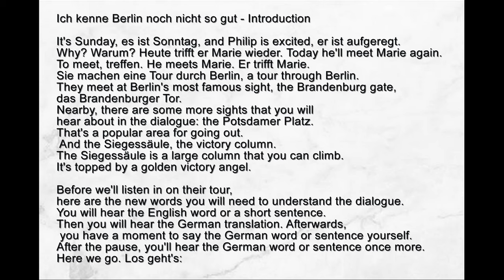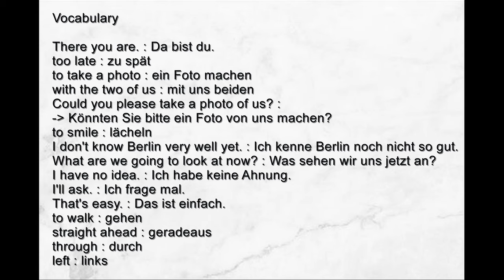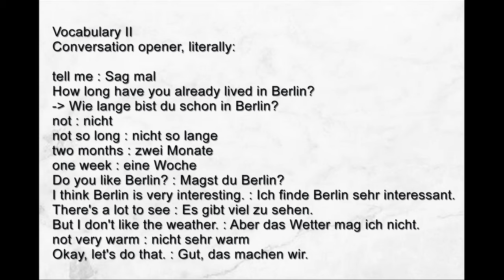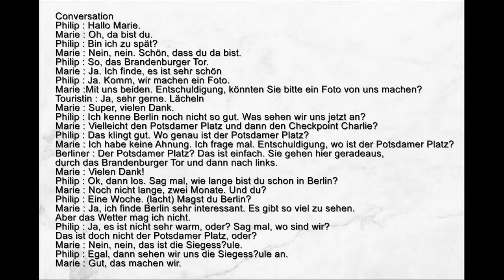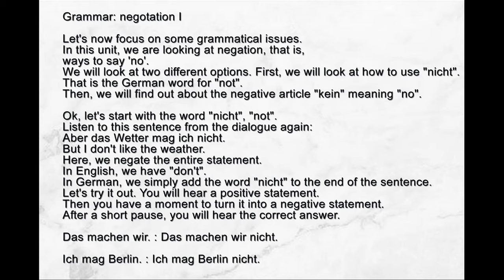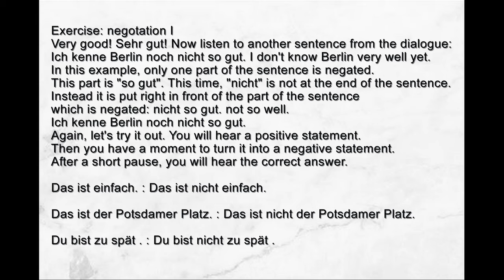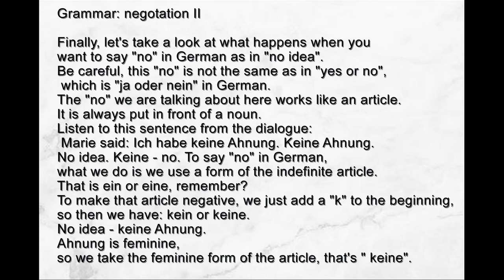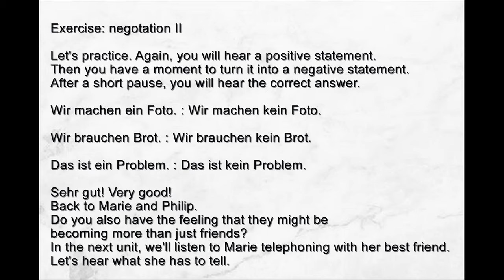[LEARN GERMAN] Audio German for Beginner (Audiokurs Deutsch für Anfänger ) part 8